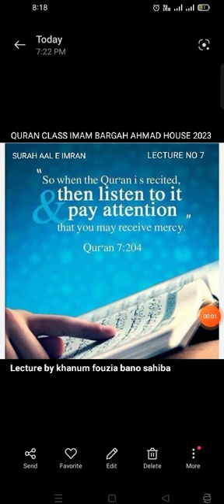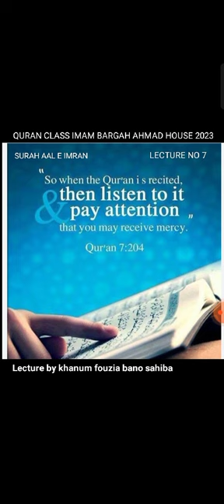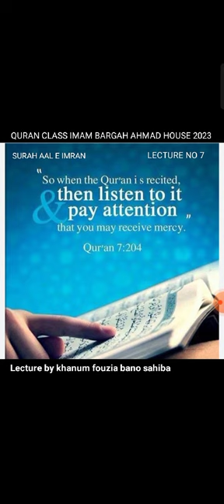Lecture 7 Ramadan 2023 Ahmad House | Mu’alima Fauzia Bano | Translation & Tafseer Surah Al-e-Imran